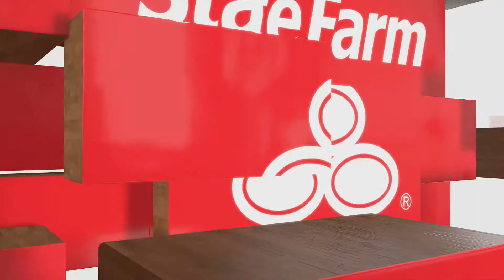NBA 2K20 Baltimore Expansion Franchise Season 2 Part 13 - BARONS MAKE FRANCHISE HISTORY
"All the Games, All the Fun" - D. Knight
NBA2k20 by 2k and Visual Concepts

Like the tunes, give Da Kid Emm some love
Tell him D. Knight sent you

Want a custom avatar? Ask Tara Travis Design
Tell her D.Knight sent you